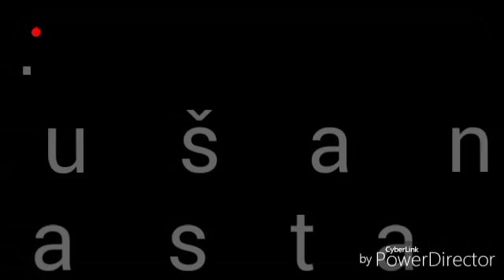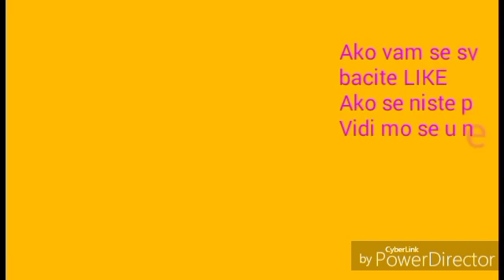Top 10 najboljih srpskih fudbalera!!!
Sjajni srpski igraci koji nisu stavljeni nisu tu zato sto njihove slike nisu prpnadjene!!!